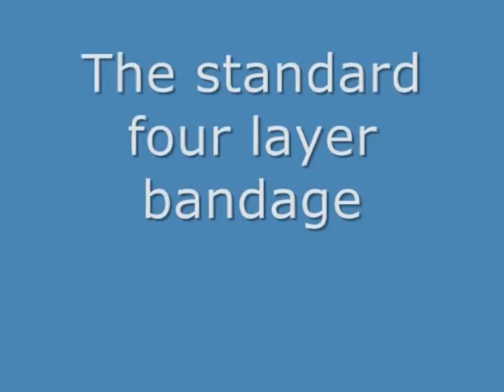Wound Management - the correct way to apply a four layer bandage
This video, prepared by Abertawe Bro Morgannwg University Health Board, is aimed at NHS and Care staff. It demonstrates the correct way to apply a four layer bandage.